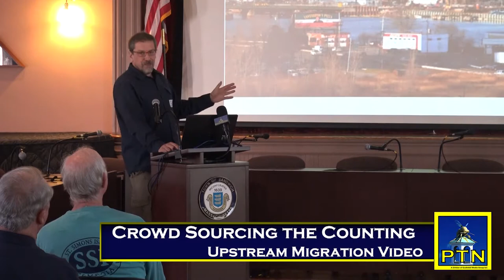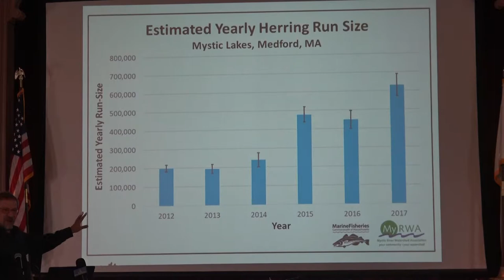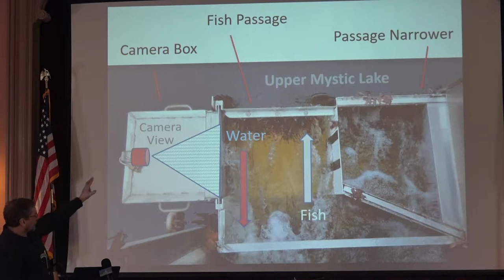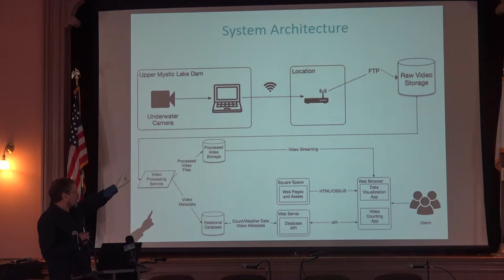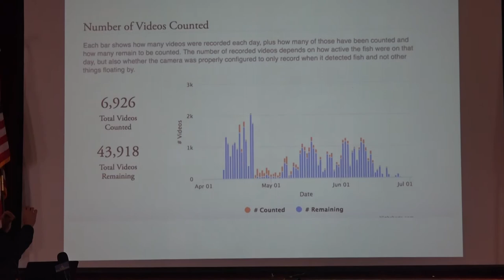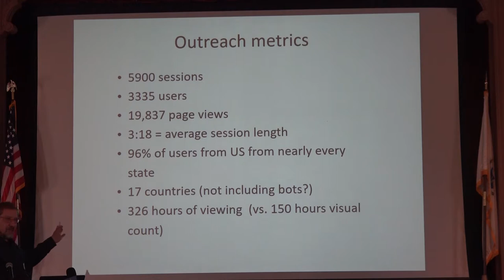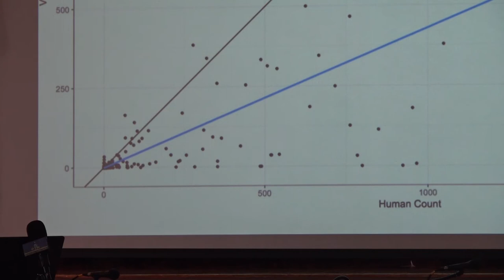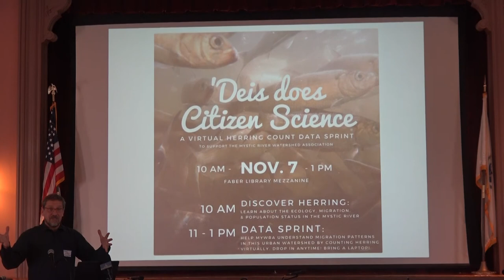Patrick Herron, Mystic River Watershed Assoc.speaks to Massachusetts River Herring Network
Patrick Herron, Mystic River Watershed Assoc.speaks to Massachusetts River Herring Network Seventh Annual Meeting